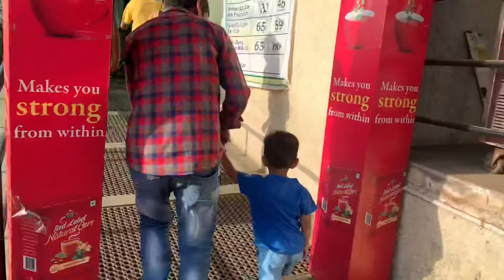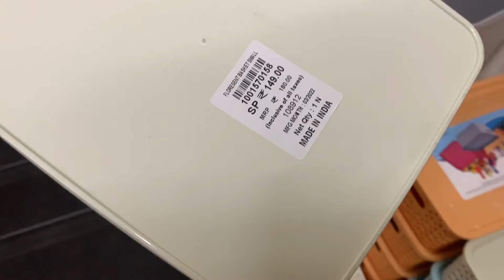Shopping time | shopping at Dmart😍😎.